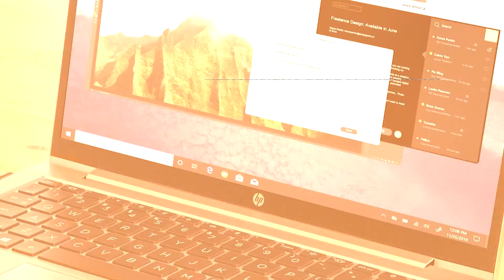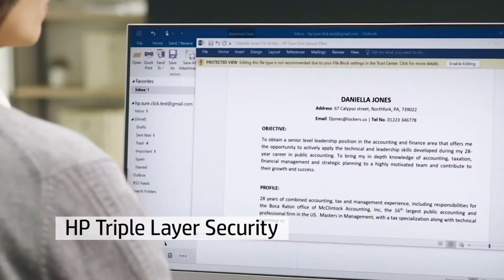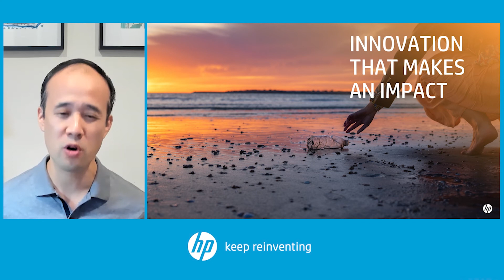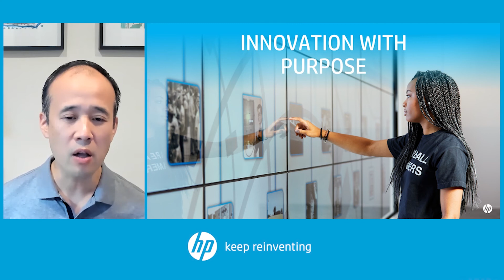Keeping People Connected: PDS vConnect 2020 Session Featuring Alex Cho from HP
At a time when the world may be distanced, it is more important than ever to keep people from feeling disconnected. Connection is essential for people to find a sense of normalcy. To feel social. To feel human. And to keep people connected, technology is playing an increasingly different and larger role in our lives.

The PC is essential to keep people working, learning, cared for, entertained, and making an impact in ways that matter to them. Keeping people connected in these ways is an inspiring and purposeful mission for us all in the new normal that lies ahead.